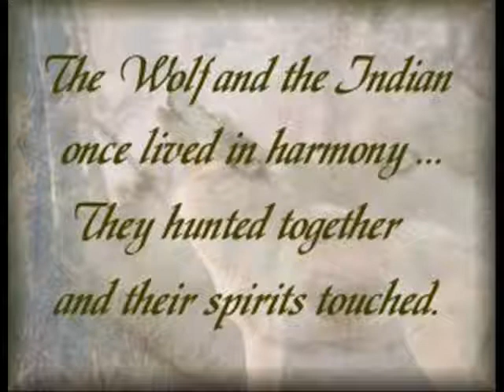Indians and Wolves_0001.wmv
Im 1/4th indian and i love wolves. So i made this clip for fun. Enjoy!